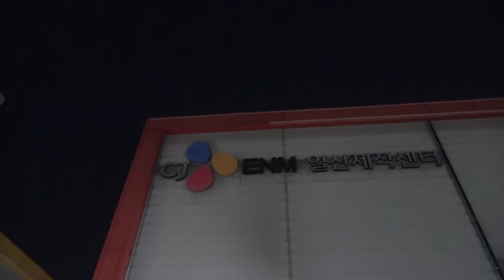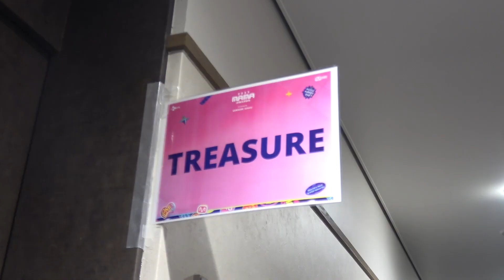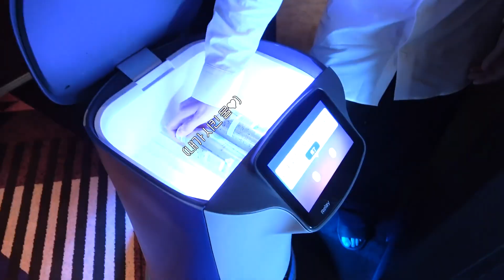[SUB]💎TREASURE - [T.M.I] EP.46 ‘2023 MAMA' Behind The Scenes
💎[SUB MALAY, INDO, VIET, THAI, CHI, TURKISH]💎